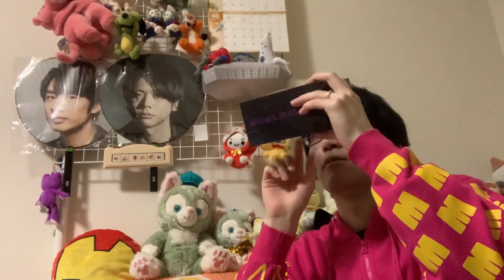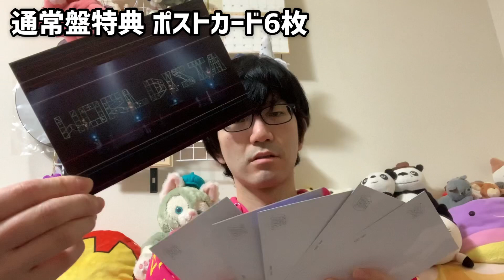WORLDISTA DVD紹介 ★ VRゴーグルの組み立て、視聴方法も試してみました!!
待望のWORLDISTAが映像化!!
NEVERLAND、EPCOTIAに続く世界観が素晴らしい作品♪

初回盤特典のVRゴーグルを実際に組み立てたり、2020年12月31日の23:59まで視聴できる特典映像を見てみたり、大興奮のDVD紹介になっています★

初回盤、通常盤ともにDVDを購入しましたが、1つでもBlu-rayを買えばよかったのでは？と思うほどの映像美！

まこtodayでは、NEWSとKAT-TUN担のジャニヲタであり、ゲームもアニメも好きな夫婦が、推し活を楽しむ風景を動画にしています♪

毎週金曜日の21:00からはライブ配信も行っており、毎週トークテーマを変えて、視聴者さんたちと大盛り上がり♫

フリーで俳優活動(お仕事のご依頼はお気軽にどうぞ)をするまことが、YouTube×Actor＝Tube actor(チューバクター)を目指して、観てくれている人をほっこりとさせられたら…そんな気持ちで作っています！

出演履歴
●劇団全快転旗揚げ公演
●ランナウェイゲーム
●ハニートラップ
●世界一即戦力な男
●リーガルハイ
●the TEAM NACS  PERFECT SHOW
●アオイホノオ
●薔薇色のブー子
●世にも奇妙な物語14 秋の特別編 サプライズ

ファンクラブ(参加費無料)として運営しており、ライブ配信やイベント等のお知らせ、プレゼント企画への参加も可能です♪
どしどし追加登録をお待ちしております★

SNS情報

友達追加なし出入り自由で参加できる、LINEのオープンチャットでも更新状況をお知らせしています!! いち早く情報を知りたい方はオープンチャットをご活用下さい★

【みゅう＊みゅうのアトリエ】
ハンドメイドの猫雑貨を販売しているお店、みゅう＊みゅうにまことが潜入してハンドメイドに挑戦することも!!